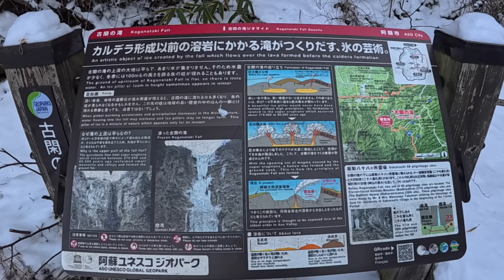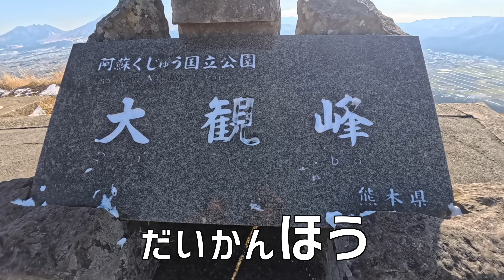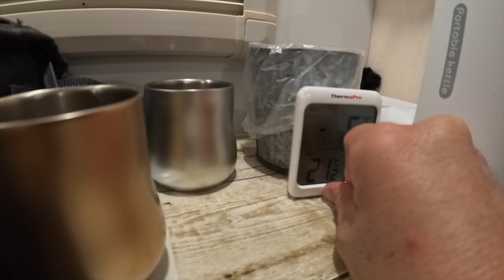夫婦で楽しむ軽キャン車中飯の様子・・・９泊10日九州一周車中泊旅 #８/古閑の滝/大観峰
大観峰の大自然を満喫しながら九州グルメで車中飯を楽しもうとしたその時・・・。あわや大惨事に！皆さん注意しましょう（笑）

〜〜〜slow life愛用商品〜〜〜
こちらからご覧いただけます。

サンシェードは楽天で購入しました。